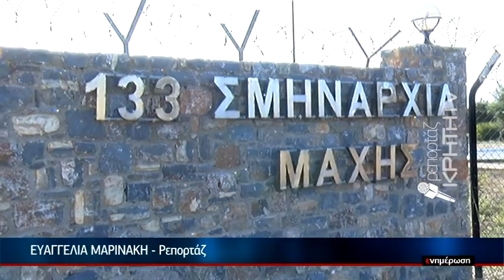Τίμησαν τους μαχητές των αιθέρων